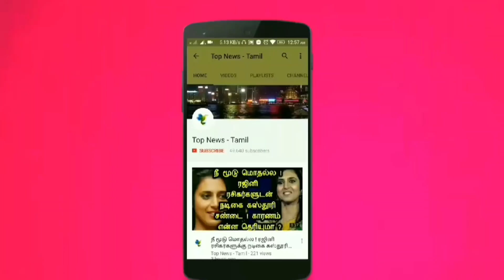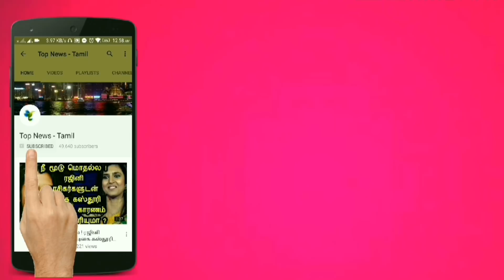IPL போட்டி : உதறித் தள்ளிய தமிழக ரசிகர்கள் ! CSK vs KKR match in Chennai Chepauk stadium, IPL 2018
This video is about the latest updates about CSK vs KKR match in Chennai Chepauk stadium !